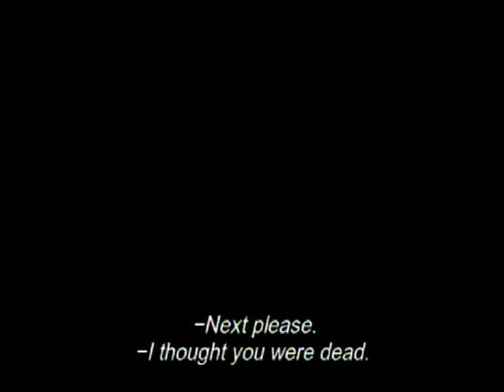CHOKING HAZARD (2004) Trailer [chokinghazard chokinghazardtrailer]